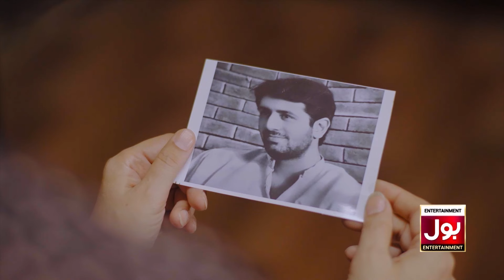Mere Paas Waqt Baqi Nahi Bacha | BOL Kahani | Akhri Din | Samiya Mumtaz | Drama Serial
Mere Paas Waqt Baqi Nahi Bacha | BOL Kahani | Akhri Din | Samiya Mumtaz | Drama Serial | BOL Entertainment

Production
BJ Production

Director
Amin Iqbal

Producer
Babar Javed

Writer
Osama Siddiqui

Production & Operations
Bol Tv Team

Content & GM Sales (Bol Tv)
Sophia Chishty

Senior Producer (Bol Tv)
Zohaib Hameed
Rehan

Social Media (Bol Tv)
Ashar Abbas

Head of Sales (Bol Tv)
Hassan Shehbaz

Creative Head
Mehroz Amin

Salar Amin

Head Of Content
Mehmood Elahi

Script Editor
Faisal Sheikh
Orooj Bint e Arsalan

DOP
Shahid Mehmood

Planning Head
Haider Imam Naqvi

Associate Director
Arsalan Ali

Assistant Director
Husnain Asad

Line Producer
Abdul Basit

Art Director
Aiman Khaleel

Makeup
Abeera Farhan

Makeup Assistant
Sarah Zaheer

Post
Tadveenkaar

Edit, Grade & Promotion
Nadeem CH

Digital Media (BJ Productions)
Unain Ghani

Title Song Composer
Vicky Akbar & Zeeshan Rajput

Music Producer
Alex Shahbaz

Singer
Zeeshan Rajput

Lyrics
Zaheer Zarf

Background Score
Raheel Fiyaz

Finance Head
Shahdab Mughal

Finance Manager
Shehbaz Rajput

Accountant
Sibtain Aijaz

Manager Admin & Operations
Tanveer Basheer

Admin Officer
Khurram Shahzad

Technical Supervisor
Waqar Ahmed

Camera Assistant
Uzair

Audio Engineer
Usama

Location Manager
Azeem Gill
Haneef

Cast
Samiya Mumtaz
Ali Tahir

Supporting Cast
Rubab Malik
Usama Javed
Nadir Sultan
Yasmeen Khan
Fani Jan
Adnan Khurram